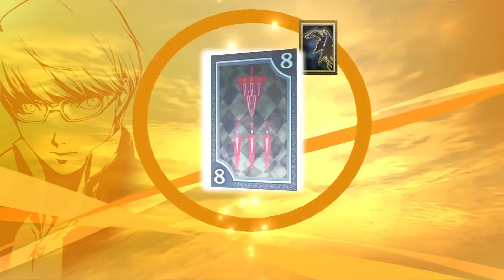Persona 4 Golden - Part 132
Let's be on our way.